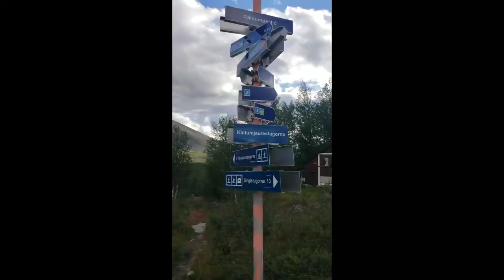Kungsleden thru part 3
Song : michiant